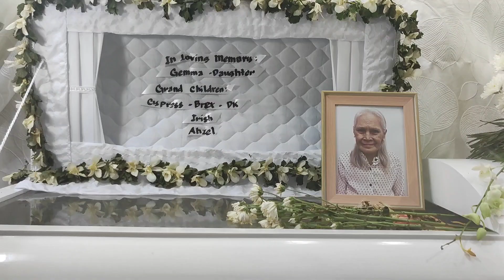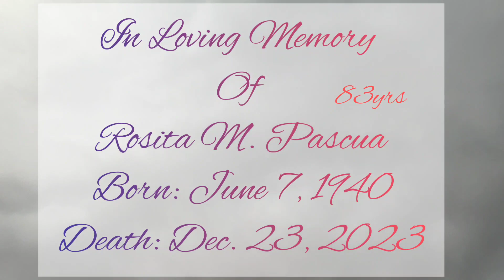Paalam lola Rose. Rest in Peace 🕊️ We miss you❤️😭🥺